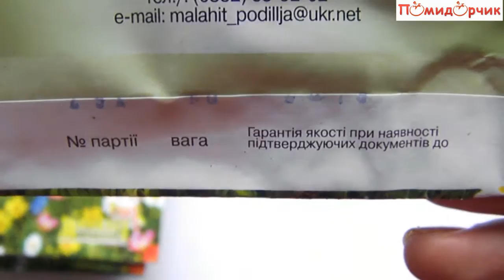Семена травы газонной Газон Мавританский - Помидорчик